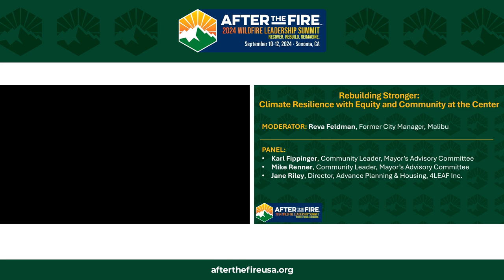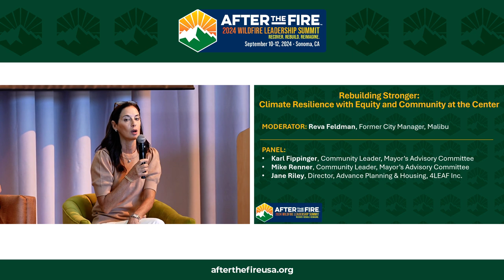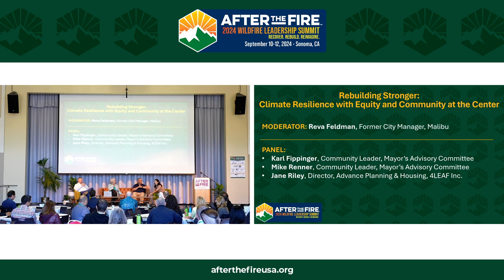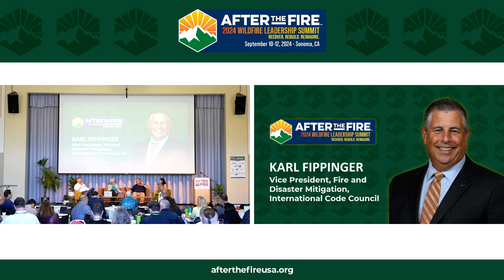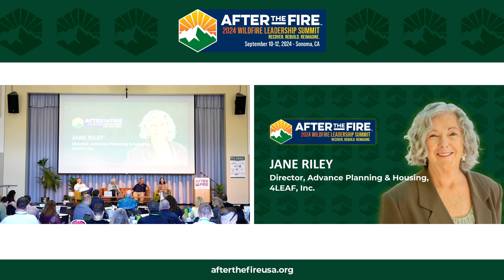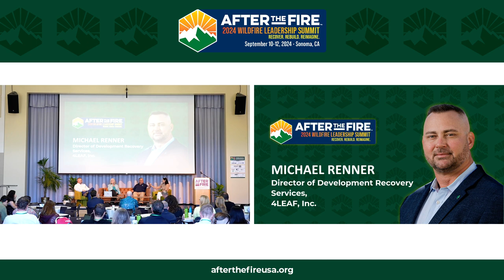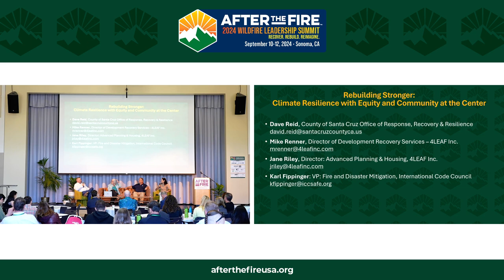Day 2: TALK STORY: Rebuilding Stronger: Climate Resilience with Equity and Community at the Center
2024 WILDFIRE LEADERSHIP SUMMIT

Episode Description:
“You got to be able to get out there and be able to assess the situation, not only from the building standpoint but the infrastructure standpoint, so that your decision-makers have the opportunity to make decisions and know what's facing them in terms of their top priorities.” —Karl Fippinger

“An authentic leader who's vulnerable and who's willing to talk about their feelings and let it show— that's so important to me as a resident as well as a follower of that leader.” —Jane Riley

“One day, we can stop talking about rebuilding after wildfires, and talk more about preventing. But we have huge land management issues, and when we start solving that, we can avoid some of these disasters.” —Mike Renner

Rebuilding after a wildfire is an immense challenge for any community. Navigating the complex web of building codes, regulations, and infrastructure issues requires resilience, creativity, and a deep understanding of the unique needs of each affected area. Restoring a sense of home and normalcy in the wake of such devastation is a monumental task that demands the collective efforts of leaders, experts, and the community itself.

In this discussion, we are joined by Jane Riley, the Director of Advance Planning and Housing at 4Leaf Inc.; Mike Renner, the Director of Development Recovery Services at 4Leaf Inc.; and  Karl Fippinger, the Vice President of Fire and Disaster Mitigation at ICC.

Highlights:
00:22 Meet Reva Feldman, Frmr City Manager, Malibu (Woolsey Fire 2018)
02:21 Meet Jane Riley, Mike Renner, and Karl Fippinger
05:37 Why Codes Are Important in Home Rebuilding
11:09 The Importance of Correct Updated Information in Disaster
17:34 What We Can Do Better
27:08 Take Away: Helping the Decision-Makers, Authentic Leadership, and Land Management Issues

👩🏻‍💼Reva Feldman, Former City Manager, Malibu (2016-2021) / Advisor, After the Fire USA
Reva Feldman has more than twenty years of experience in public service. She has been with the City since 2005, serving as the Assistant City Manager and Administrative Services Director before her appointment as City Manager in May 2016. Reva brings with her strong leadership skills, knowledge, experience, and a deep dedication to the community.

👩🏻‍💼 Meet Jane Riley, Director of Advance Planning and Housing at 4Leaf Inc.
Jane Riley has been a planning professional for more than 30 years. She served as Planning Manager for the County of Sonoma through the 2017 Tubbs Fire, 2019 Kincade Fire, and lost family properties in the 2018 Carr Fire. She was first introduced to 4Leaf through their shared recovery work in Sonoma and retired from the county to join 4Leaf in 2020.

👨🏻‍💼Meet Mike Renner, Director of Development Recovery Services at 4Leaf Inc.
Mike is the Director of Development Recovery Services for 4Leaf. He’s a seasoned Director with more than 20 years of industry experience serving clients throughout the US in the scopes of planning, building, code enforcement, and post-disaster development recovery services. Currently, he’s the lead recovery efforts in Maui and he’s also overseen the recovery programs in Sta Cruz County, Sonoma County, Paradise, Jackson County, Oregon, and the city of Malibu.

👨🏻‍💼Meet Karl Fippinger, Vice President of Fire and Disaster Mitigation at ICC
Karl Fippinger, CEM, PMP, is Vice President of Fire and Disaster Mitigation for the International Code Council’s Government Relations Department where he leads the Code Council’s national fire service and emergency management activities.
Fippinger brings more than 30 years of domain experience, having served as an assistant fire chief with the Occoquan-Woodbridge-Lorton Volunteer Fire Department in Prince William County, Va., and as an adjunct instructor with the Fairfax County Fire and Rescue Department in Fairfax, Va.